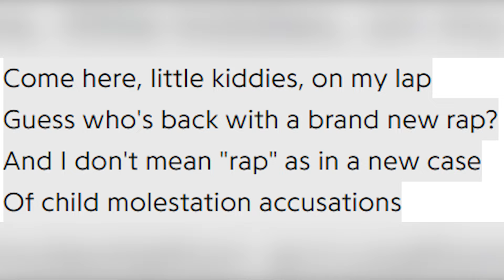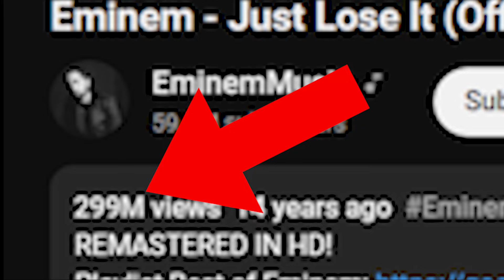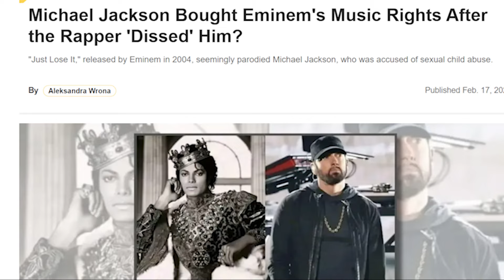When Eminem DISRESPECTED Michael Jackson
I just watched Eminem's "JUST LOSE IT" Music Video and... Wigga was really GOING IN on Michael Jackson FOR REAL!

Original Video:
Eminem - Just Lose It (Official Music Video)